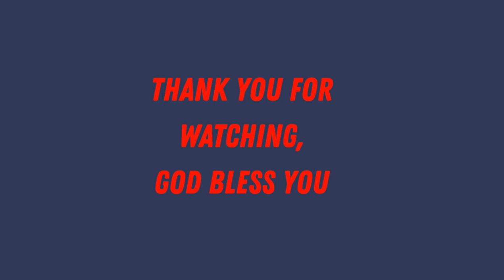HOW TO USE BUSINESS CARDS TO PROMOTE YOUR TRAVEL BUSINESS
Business Cards are very important in the promotion of your Travel Business like any other business. In this video I share how this important marketing tool can be used to get maximum results by increasing your business potential customers.

Watch this video to the end to get a clear picture